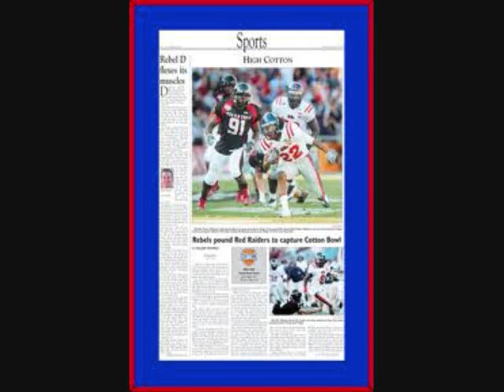The Boys of Fall - Ole Miss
Ole Miss Football